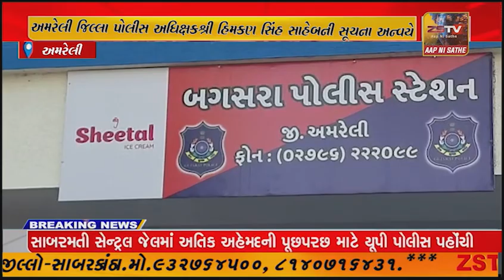અમરેલી : બગસરા પોલીસ સ્ટેશન ખાતે શાંતિ સમિતિની બેઠકનું આયોજન કરાયું